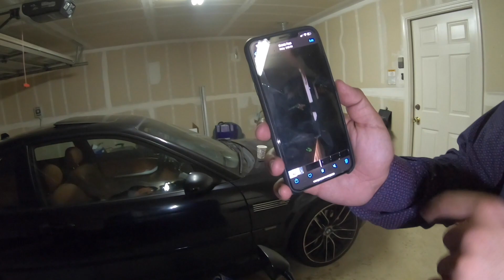I CAUGHT MY BROTHER DOING THAT!! EXPOSED!! | Youn9 Pharaoh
The Alpha Family gets together for a crazy quarantine party, and everything goes wrong!!

SUPPORT THE ALPHA FAM!!!
Make sure to check out my social medias to follow along with my crazy adventures!